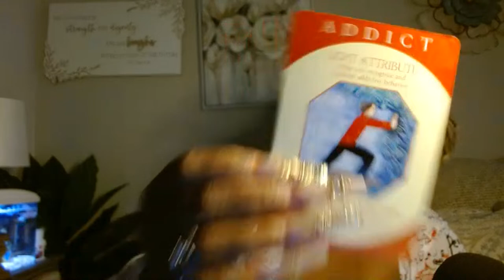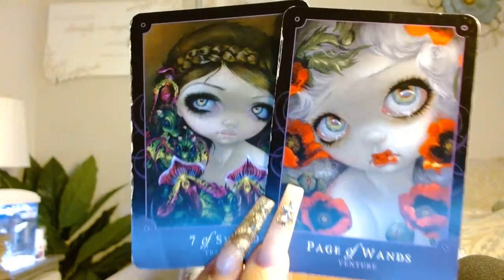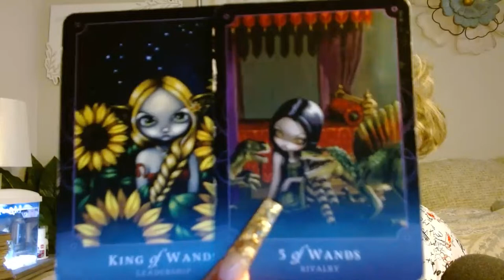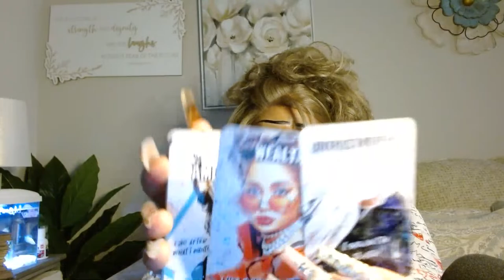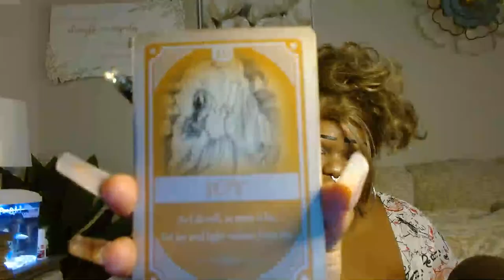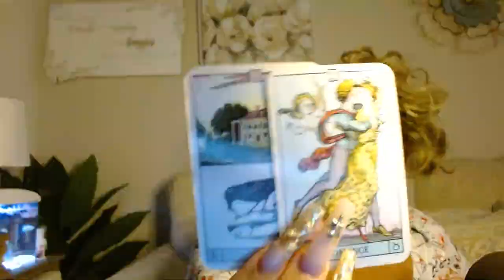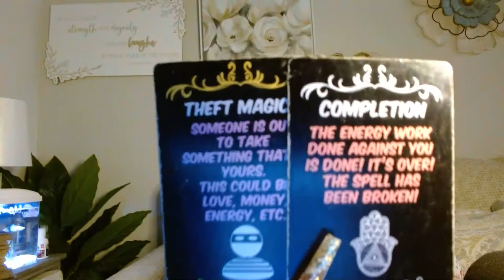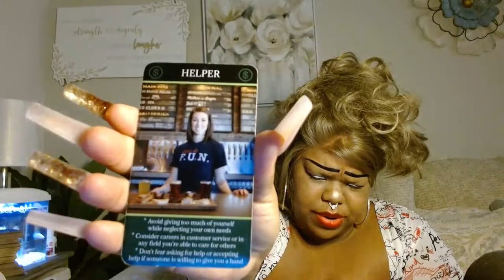VIRGO THEY ARE ADDICTED TO YOU AND MAY BE KICKING AN ADDICTION